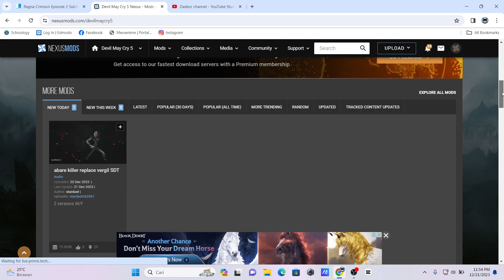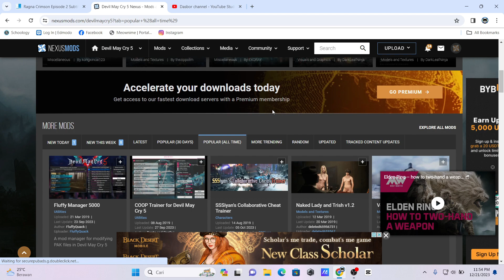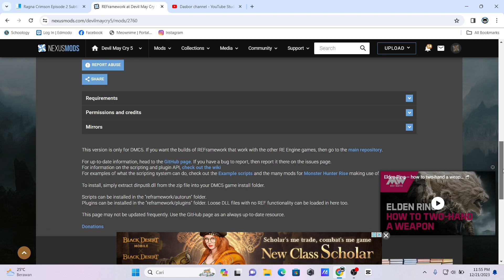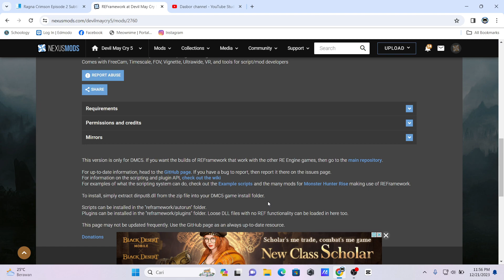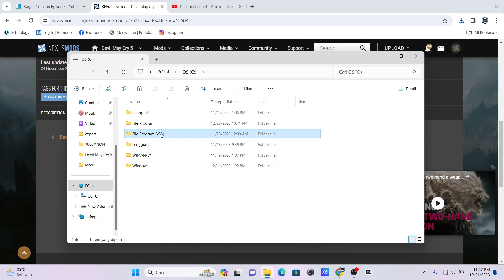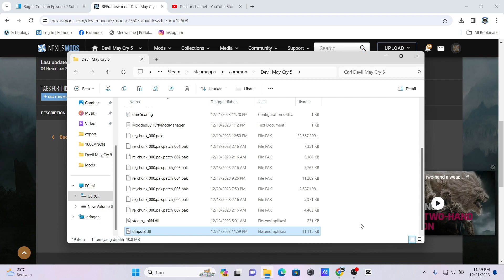Cara Install REFramework Mod Manager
DISCALIMER!
Penting Sebelum Menginstall REFramework:
pastikan dulu game kalian Original Steam, bukan versi Pak Tani (Bajakan). Developer dari Mod ini (Praydog) hanya membolehkan Toolnya berjalan di versi Original. jika dipaksakan maka gamenya akan Crush atau rusak.
artinya game kalian bisa RUSAK. jika thal ini terjadi maka
SAYA TIDAK BERTANGGUNG JAWAB atas Kerusakan tersebut.

Mod dalam Video ini
- Reframework by praydog

Download Berdasarkan Game yang kalian inginkan dari link berikut:
ReFramework untuk RESIDENT EVIL 4 REMAKE

silahkan berdiskusi dengan santun dikolom komentar, untuk segala hal yang ingin kalian ketahui terkait mod manager ini atau untuk hal-hal yang masih kurang jelas, Monggo!

jangan lupa tinggalkan Jejak kalian hai orang-orang baik hati dengan cara kasih Like/Dislike atau minimal berkomentar. atau kalian pengen jadi Lab Members juga biar dapat informasi update seputar pergemingan duniawi? caranya gampang banget guys kalian hanya perlu menekan tombol subscribe channel ini dan aktifin lonceng notifikasinya juga, Ga usah khawatir semuanya GRATIS.

- dengan kerendahan hati saya meminta buat yang ngasih DISLIKE untuk berkomentar biar saya tahu kalian itu pengennya seperti apa. selain itu, komentar kalian akan saya jadikan rujukan untuk pembuatan konten-konten selanjutnya. OK BOSSKu